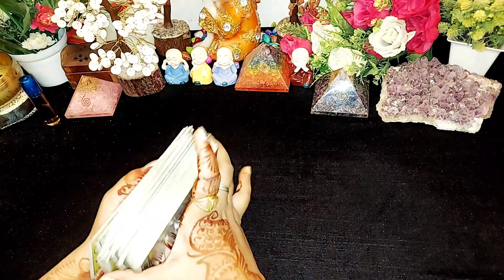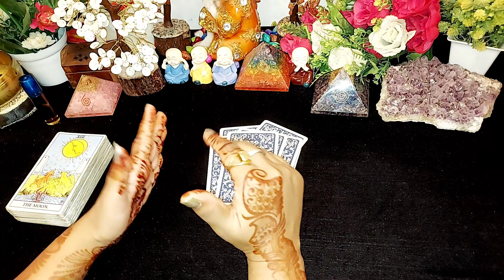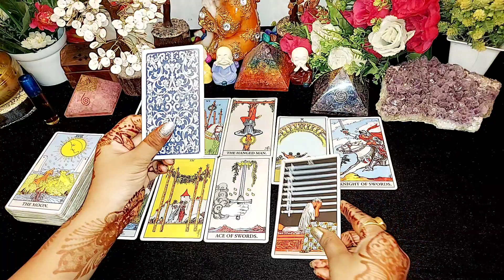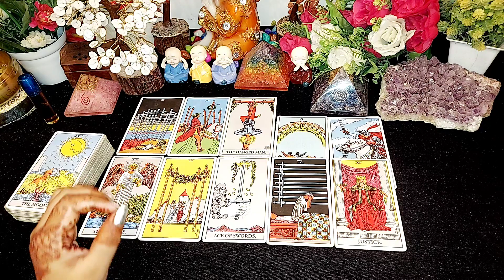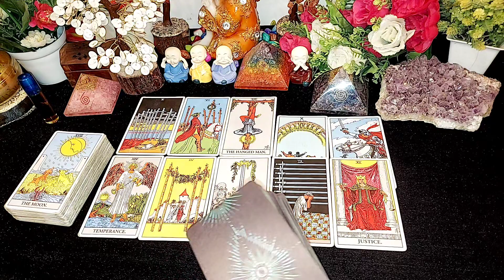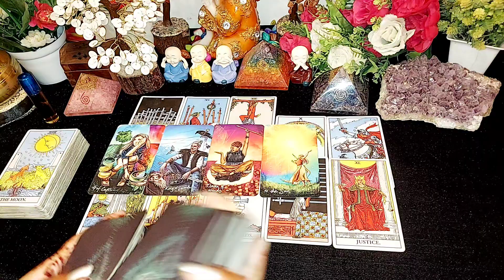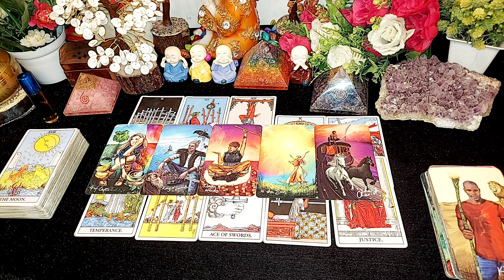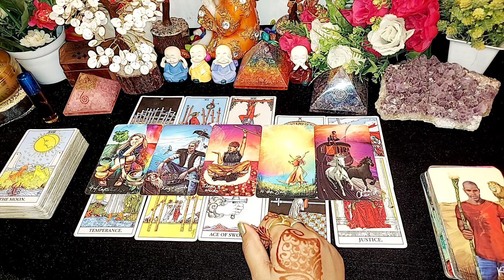WO AAJ SHAAM KIS SE AUR KYA BAATEIN KAR RAHE THE AAPKE BARE MEIN